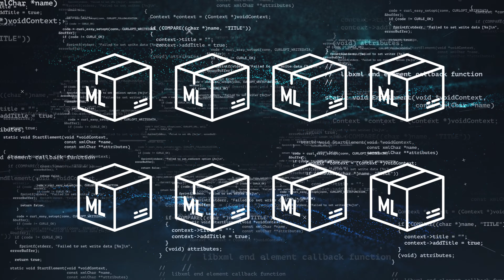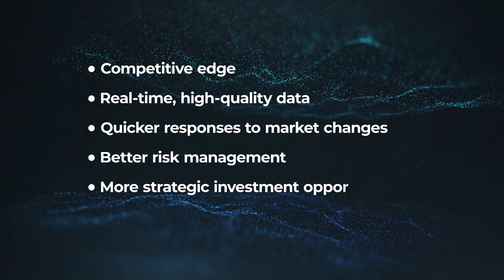🤖 AI Unleashed: Revolutionizing Financial Data Collection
Explore a transformative shift in the financial world with us — how artificial intelligence is unleashing new potential in financial data collection.

We'll dive into how this surge in AI technology is not just changing the game but revolutionizing it entirely.
0:00 Intro
0:28 📈 The recent surge in AI
1:07 👎 Historical financial data collection methods
1:34 🤖 Intrinio's use of AI & ML
2:35 🚀 Deep dive into Intrinio's AI for data standardization
2:52 👍 Benefits of Intrinio's AI approach
4:35 🌎 Impact on downstream customers & the industry
5:13 😎 Contact Intrinio for AI-driven data solutions